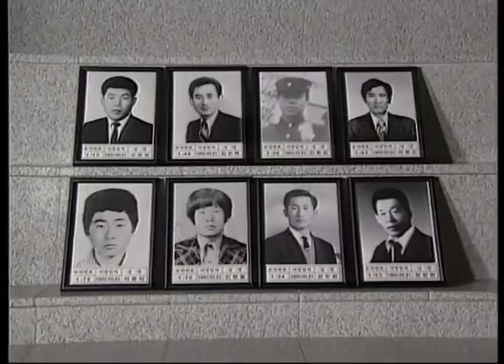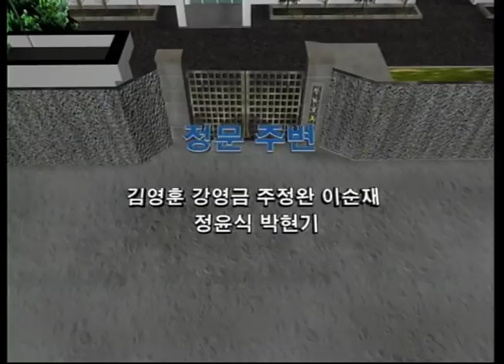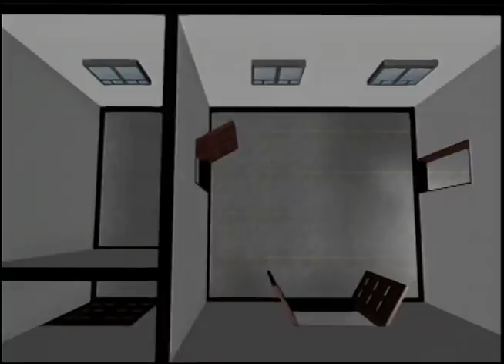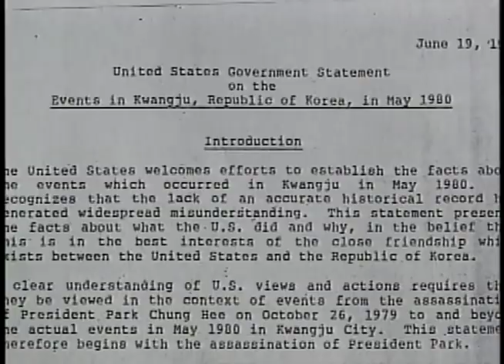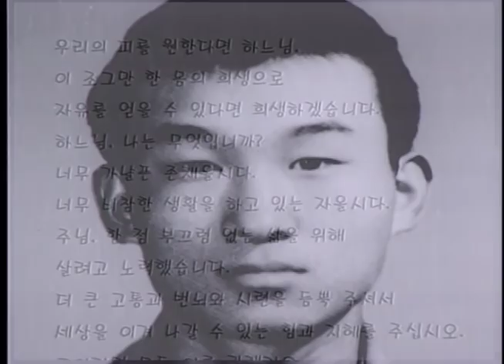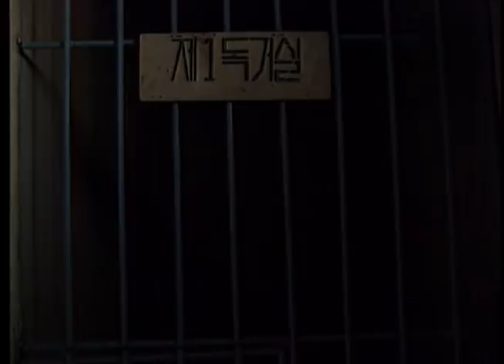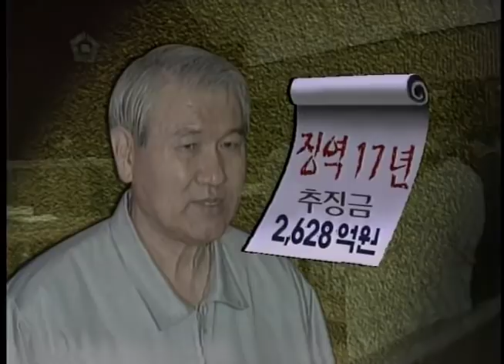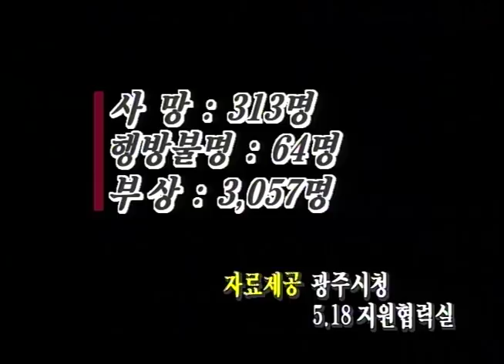[5.18다큐] 오월항쟁 5부 산 자여 따르라 by KBS광주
5.18 민중항쟁 20주기 특집 5부작 [오월항쟁]
80년 5월...지금 우리는 무엇을 기억하고 있나?
신군부의 무력 앞에 일어선 광주 [제1부 항쟁]
발포...그리고 생존을 위한 선택 [제2부 무장]
진실마저 묻혀버린 무고한 생명들 [제3부 학살]
핏지국 위에 핀 절대 공동체 [제4부 해방]
그리고, 이 땅 민주주의 화석으로 남겨질 27일 새벽 도청 [제5부 산 자여 따르라]

1:35 27일 새벽, “광주시민 여러분” 호소 방송
4:20 3·7·11공수 도청 방향 진입 설명
6:58 27일 새벽, 도청 진압 작전 설명
9:30 ‘도청의 새벽별’ 故 윤상원의 최후 순간
13:06 도청 최후 항전 시민군 5백 명 안팎
17:40 5월27일 도청 최후 항쟁자 2백여 명 위치별 분석
23:43 5월 27일 도청 최후 항쟁 사망자 30명
28:35 도청 최후 항쟁 시민군 14명 행방불명
37:30 항쟁지도부 기획실장 故 김영철
42:58 김대중 내란음모사건 왜곡·조작
48:30 6월항쟁, 군부독재 퇴진
49:50 전두환 재판, 내란목적살인죄 무기징역
53:39 항쟁지도부 홍보부장 故 박효선